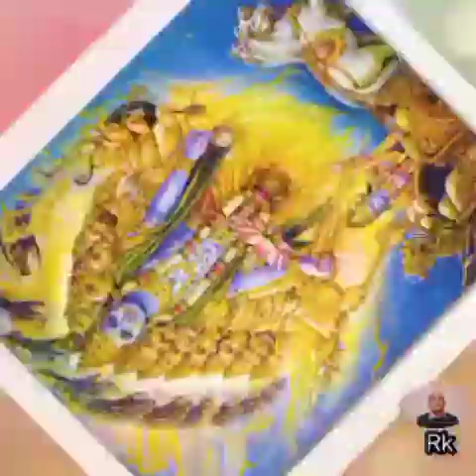ಭಗವದ್ಗೀತಾ ಸಾರ ಭಾಗ-98